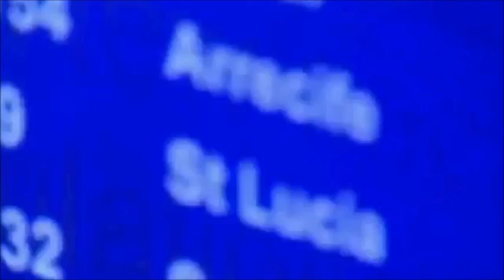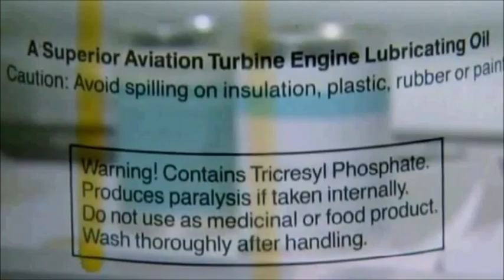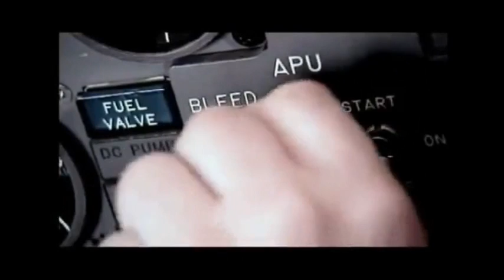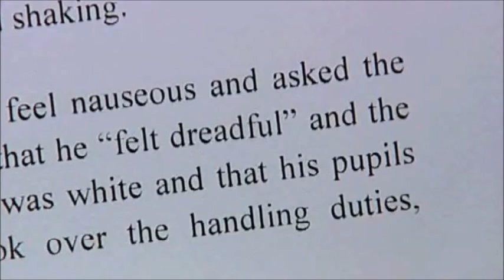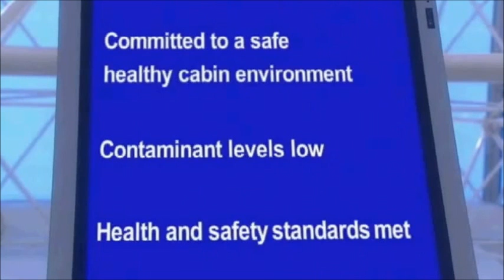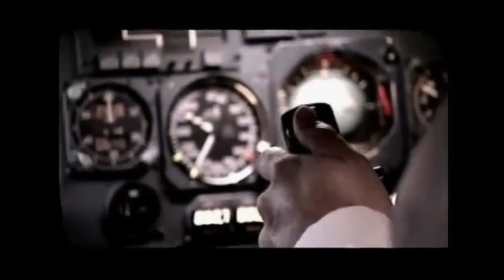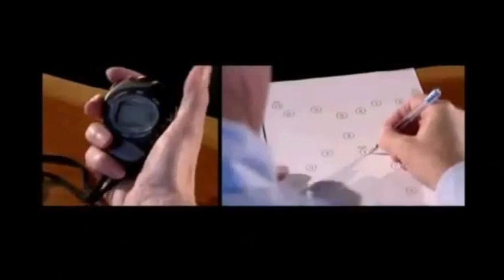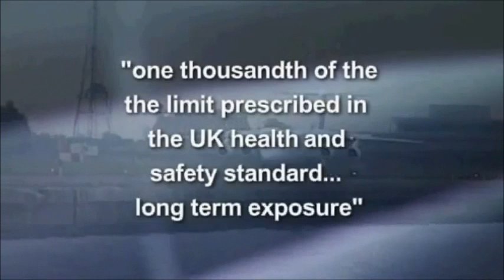BBC Panorama - Something In The Air